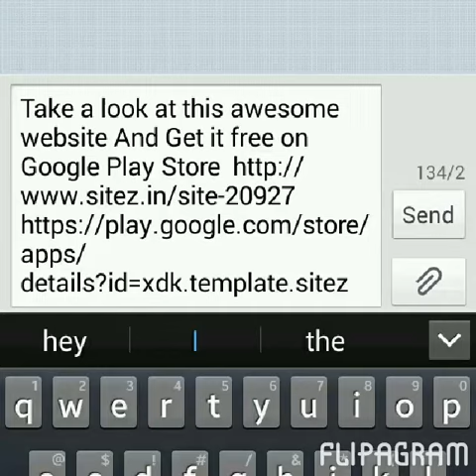Action Against Poverty